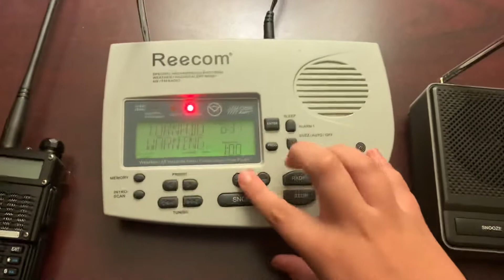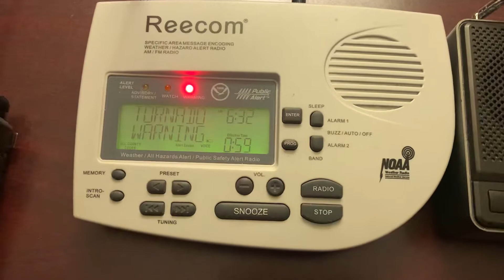EAS #1580 Tornado Warning 3-22-22